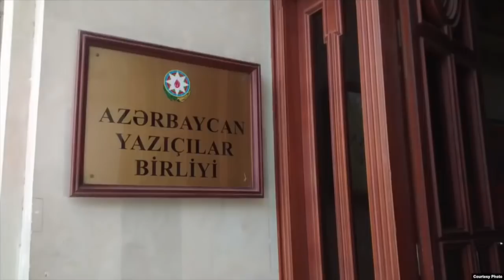BİR AİLƏNİN 2 SİRLİ FONDU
azadliqqezeti ▶ Abunə Ol!